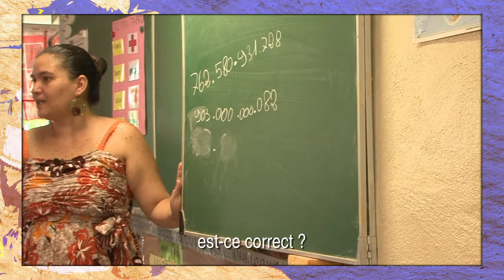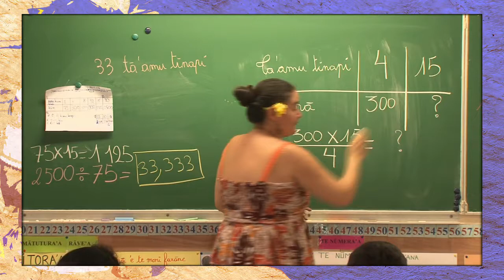Situation de classe- CM2 Avera